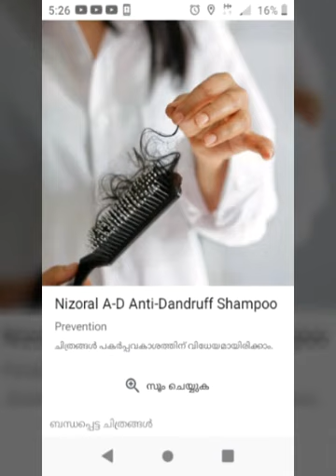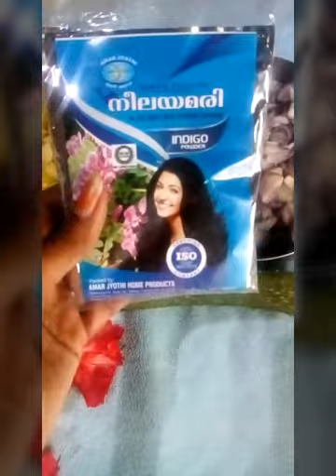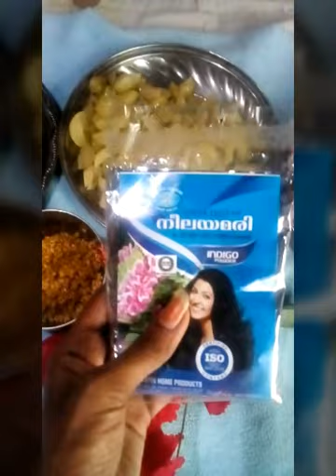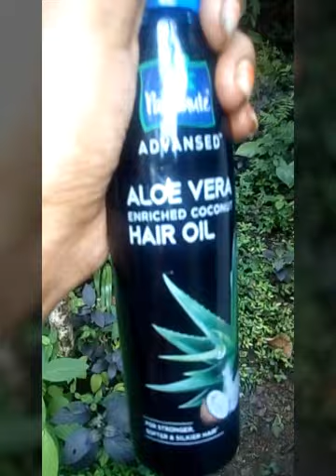മുടി സമൃദ്ധമായി വളരാൻ ഈ എണ്ണ ഒന്ന് ഉപയോഗിച്ചു നോക്കൂ.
Grandmother's ketchup to grow hair,

Items needed
1. Small onions
2. Fenugreek
3. Gooseberry
4. Chemparathi flower
5. Aloe vera
6. Mint
7 indigo powder

മുടി വളരാൻ മുത്തശ്ശിയുടെ കാച്ചെണ്ണ,

ആവിശ്യം ഉള്ള സാധങ്ങൾ
1.ചെറിയ ഉള്ളി
2.ഉലുവ
3.നെല്ലിക്ക
4.ചെമ്പരത്തി പൂവ്
5.കറ്റാർവാഴ
6.തുളസിയില
7നീലയമരി പൊടി